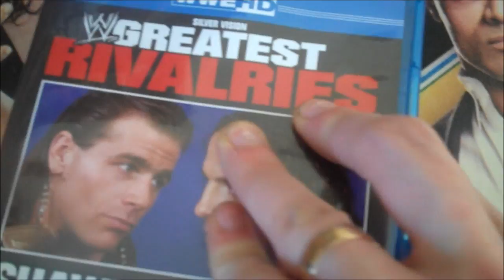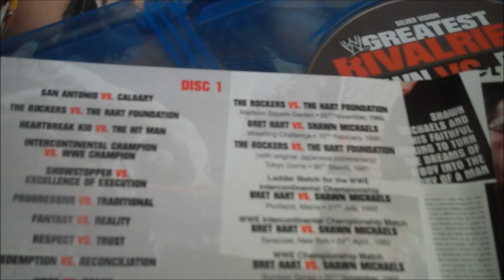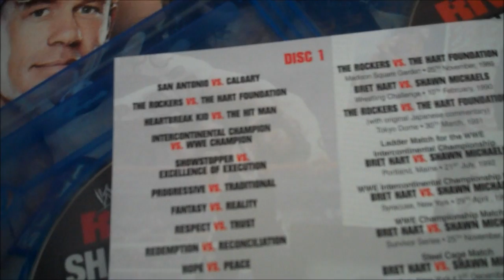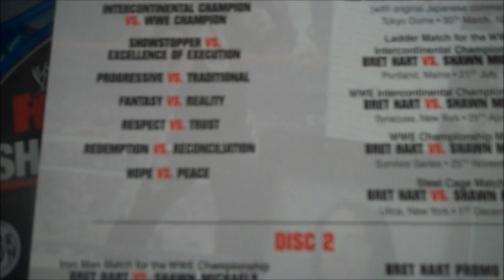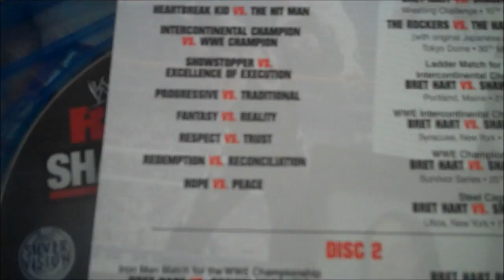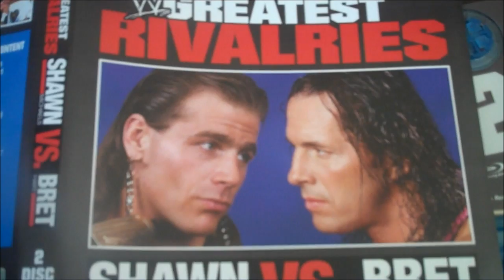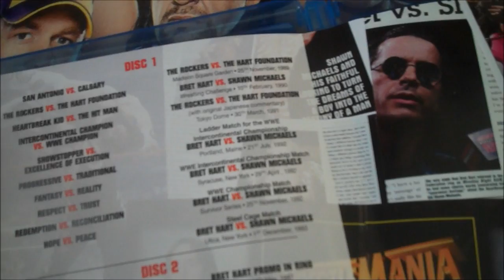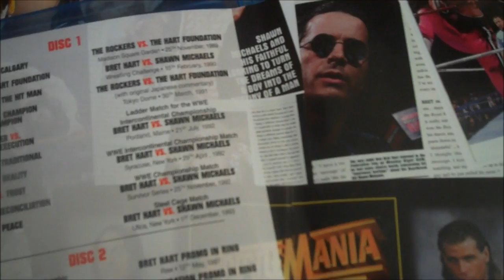WWE Shawn Michaels VS Bret Hart Blu-Ray Review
We review the blu-ray of the year.